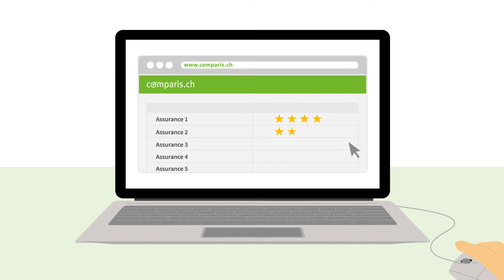Comparer les assurances auto et faire des économies avec comparis.ch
Sur comparis.ch, vous pouvez comparer des assurances auto et faire des économies. C’est tout simple